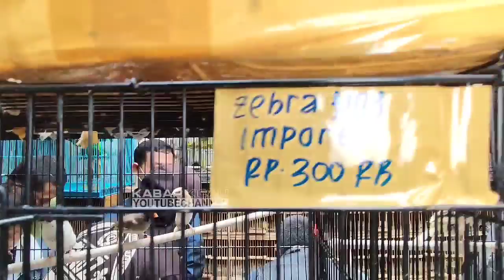PECAH REKOR HARGA TERMURAH KIOS ABADI BIRD DIGREBEK LAUTAN KICAU MANIA BERBAGAI DAERAH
Kios Abadi Bird Palmerah : Jalan Palmerah Utara No. 121 Jakarta Barat
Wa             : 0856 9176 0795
Shopee : Abadi Bird

Cabang Cibinong Bogor : Jl. KSR Dadi Kusmayadi, Tengah, Cibinong, Bogor, Jawa Barat
Wa 1           : 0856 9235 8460
Shopee      : Abadi Bird Cabang Cibinong

Cabang Cakung : Jl. Krt Radjiman Wd no. 74, kel. Jatinegara, kec. Cakung, Jakarta Timur

Terima kasih,
Kabar Kicau

camperling
kopi - kopi
lovebird
mantenan sepah
murai air mancur
opior jawa
perkutut
pleci auri
prenjak atas
trucuk jatim
anis macan
awar - awar
branjangan
cucak ijo mini
cucak jenggot
jalak putih
jalak suren
kenari loper
pentet jatim
pleci lombok
srdc bali
srigunting abu
srikantil
tledekan bakau
Prenjak
Kutilang
Tekukur
Pleci buxtomi
Pleci bali
Pleci auri
Trucuk jatim
Cipoh
Kopi - kopi
Kipasan jawa
Ciung wanara
Cucak koreng
Tepus dada putih
Cucak wilis
Flamboyan
Rambatan paruh merah
Kutilang sutra
Tledekan biru
Planduk topi hitam
Kancilan
Cingcoang biru
Cingcoang bintang
Decu mini
Decu kembang
Pare - pare
Mozambik lokal
Branjangan
Branjangan ntb
Opior paruh tebal
Pentet matahari
Anis macan
Pentet jatim
Gelatik batu
Siri - siri
Srdc bali
Srigunting abu
Srigunting kelabu
Srigunting
Kepodang hitam
Kepodang hutan
pleci
kutilang
opior paruh tebal
jalak kebo
lovebird
srdc bali
yuhina
cucak ijo mini
cucak ranting
cucak biru
tekukur
pentet kembang
anis kembang
kacer
branjangan
kapas tembak
cucak wilis
gelatik batu
sogon
trucuk
cucak ijo nopeng
parkit
perkutut bali
perkutut lokal
kenari gacoran
kenari loper
kenari af
pentet jatim
ciblek semi
camperling
kopi - kopi
lovebird
mantenan sepah
murai air mancur
opior jawa
perkutut
pleci auri
prenjak atas
trucuk jatim
anis macan
awar - awar
branjangan
cucak ijo mini
cucak jenggot
jalak putih
jalak suren
kenari loper
pentet jatim
pleci lombok
srdc bali
srigunting abu
srikantil
tledekan bakau
ciblek gunung
kacer
jalak suren
jalak putih
cucak ijo jadi
ciblek gunung
kutilang
cipoh
sirtu
but - but
jalak nias
pijantung
kapas tembak
kacer
prenjak
galak
jongkangan
cingcoang
srdc bali
srindit
zebra finch
konin
kolibri ninja
trucuk jatim
emprit
jalak kebo
cucak keling
lovebird
kopi - kopi
kipasan jawa
awar - awar
kapasan kemiri
bores
paok pancawarna
siri - siri
mantenan
tledekan biru
branjangan
pelatuk bawang
pentet jatim
takur
gelatik bali
nuri merah
cucak kembang
gelatik bali
parkit
ciung batu
ciung wanara
poksay kuda
murai irian
poksay mandarin
cucak biru
kepodang hutan
beo muda hutan
beo
kacer air mini
rambatan doraemon
rambatan paruh merah
anis kembang
murai medan
cucak ranting
kacer air
cucak ijo mini
mozambik lokal
pare - pare
kacer
pentet matahari
cucak ijo ph
tledekan gunung
tledekan bakau
kutilang sutra
cucak wilis
yuhina
parkit australi
poksay medan
poksay mantel
ekek keling
cucak timur
kepodang